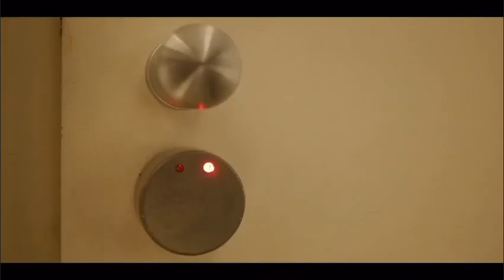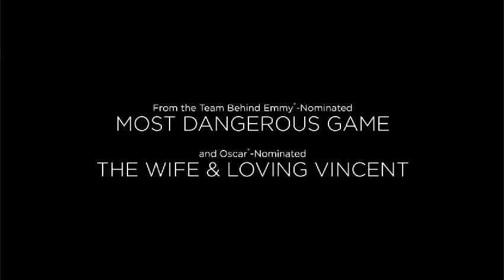Trailer Fallen 2023 (Legendado)